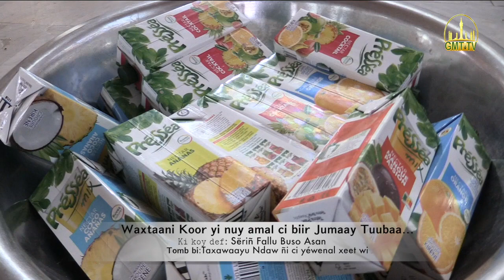𝗪𝗮𝘅𝘁𝗮𝗮𝗻𝗶 𝗞𝗼𝗼𝗿 𝘆𝗶 𝗻𝘂𝘆 𝗮𝗺𝗮𝗹 𝗰𝗶 𝗯𝗶𝗶𝗿 𝗝𝘂𝗺𝗮𝗮𝘆 𝗧𝘂𝘂𝗯𝗮𝗮...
▪️03i Koor 1442
🔸𝚃𝚘𝚖𝚋 𝚋𝚒 𝚗̃𝚞𝚢 𝚠𝚊𝚡𝚝𝚊𝚊𝚗𝚎: Taxawaayu Ndaw ñi ci yéwenal xeet wi.
▫️𝙺𝚒 𝚔𝚘𝚢 𝚍𝚎𝚏: 𝑆𝑒̈𝑟𝑖𝑛̃ 𝐹𝑎̀𝑙𝑙𝑢 𝐵𝑈𝑆𝑂 𝐴𝑠𝑎𝑛